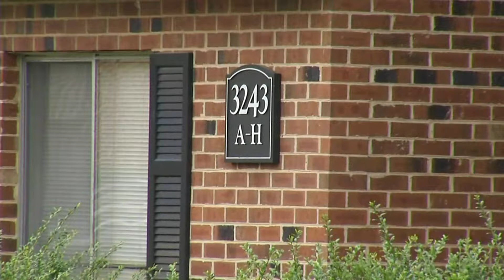Man arrested in death of Durham priest appears in court